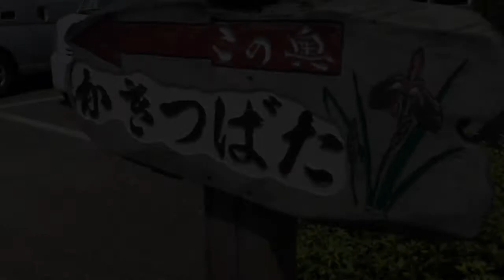鳥取・牧谷カキツバタ群落地へのアクセスと見頃・5月13日は誕生花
鳥取・牧谷カキツバタ群落地へのアクセスは駐車場は鳥取ガス岩美支店に停めて400mほど歩きます。
駅から徒歩だと岩美駅から海側に田んぼ道を歩きます。
たまたま5月13日に行きましたが誕生花がカキツバタです。
2015年の見頃は12-13日〜花言葉は幸せは必ずやってくる・幸せはあなたのもの